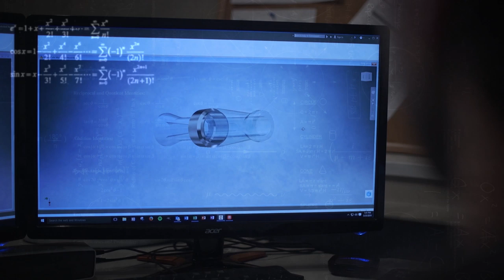HOTV 502 Apex Canada Goose